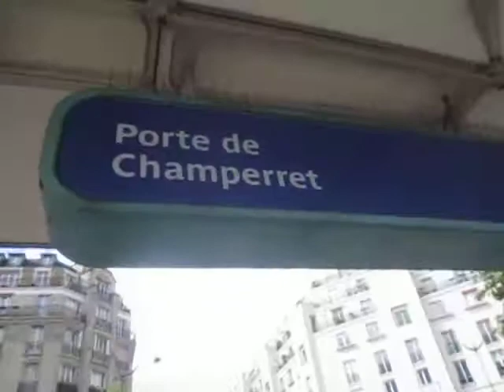BUS 164 trajet en urbanway 12 ( HABILLAGES 8809 ) de église de colombes porte de champerret + départ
ATTENTION VIDEO FAITES LE JEUDI 26 AVRIL POUR INFO MERCI

un trajet normal sur le 164 mais en urbanway du 378 normalement en citélis line mais la c étais en urbanway 12 ce dernier est en provenance du 378 au cas ou mais au moins sa change des citélis

avec des moments un peu chaud pendant la vidéo intéressantes et énervantes bref si vous voulez savoir plus regardez la vidéo et voilà

vous voulez des vidéo que vous aimé sur vos ligne ect dites le en commentaires vous aurez tout se que vous voudrez bientôt et sa c est vrais commentez et dites se que vous souhaité comme vidéo !